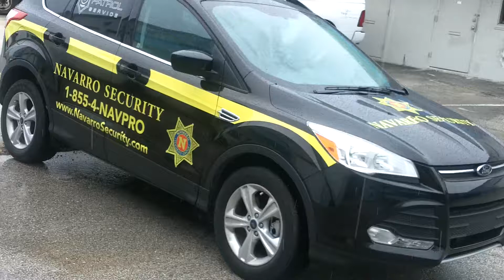Security Patrol Vehicle Wrap Graphics Fort Lauderdale Florida